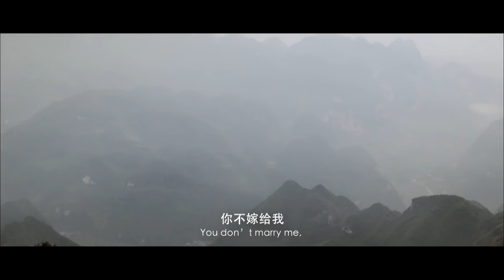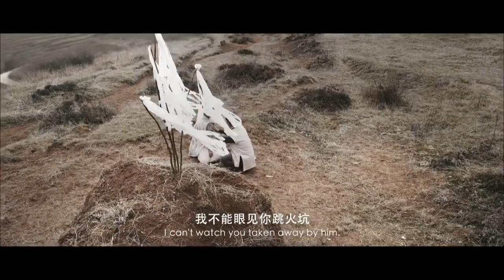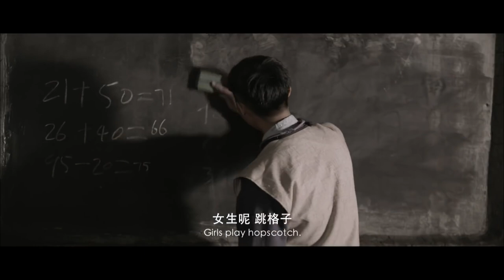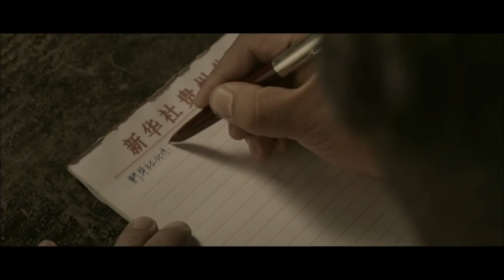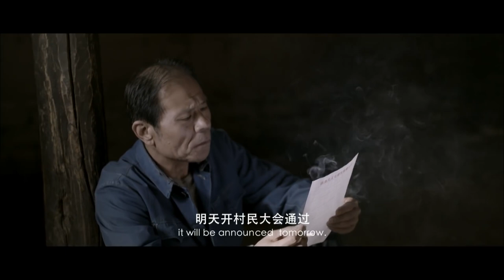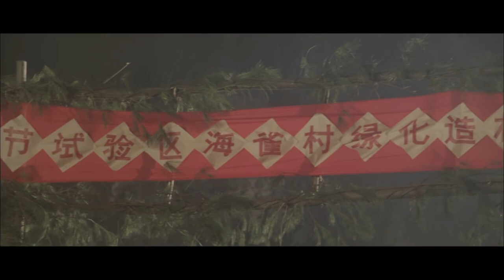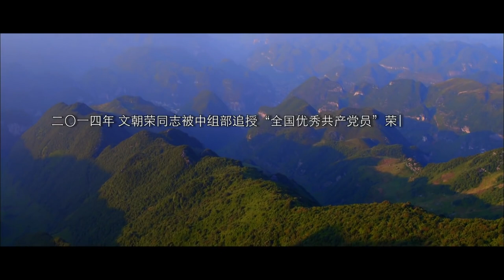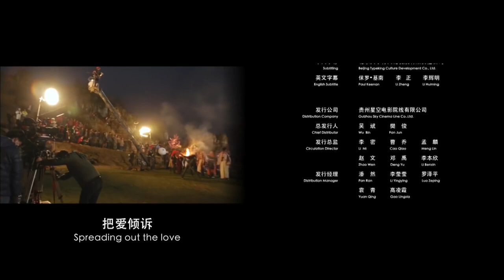【ENG】Wen Chao Rong | Drama Movie | China Movie Channel ENGLISH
【Chinese Name】文朝荣
【Starring】 王洛勇 Wang Luoyongn / 王亚军  Wang Yajun
【Synopsis】The movie "Wen Chaorong" is adapted from a true story, and the prototype character is the former party branch secretary of Haique Village, Hezhang County, Bijie City, Guizhou Province. The purpose of filming is to thoroughly study and implement the spirit of General Secretary Xi Jinping's symposium on literature and art work, and actively promote the development achievements of the Bijie Experimental Area in Guizhou Province and the advanced deeds of Comrade Wen Chaorong, an outstanding Communist Party member and a national model of the times. Puffin Village is a karst landform, which is not suitable for human survival. In the 1980s, it was famous as "Bitter Armor in the World". On June 5, 1985, Comrade Xi Zhongxun, then member of the Political Bureau of the Central Committee and secretary of the Secretariat, made important instructions on the "Proof of Domestic Dynamics": "Please ask the Provincial Party Committee to set a time limit for such areas, and have a feasible measure. Plan and step by step, do more work in a down-to-earth manner, and change this situation.” Comrade Wen Chaorong is under the extremely difficult conditions and the extremely harsh environment, leading the masses to survive and develop for decades. , opening up wasteland and cultivating forests, wrote a touching legend of survival from a desperate situation, tempered the fighting spirit of not bowing to poverty, and brought about earth-shaking changes in Puffin Village. Wen Chaorong is an outstanding representative of our outstanding commanders and grassroots party members and cadres in the battle of poverty alleviation. Now, it has become a common practice in Guizhou Province to "learn from Jiao Yulu from afar and learn from Wen Chaorong from afar".